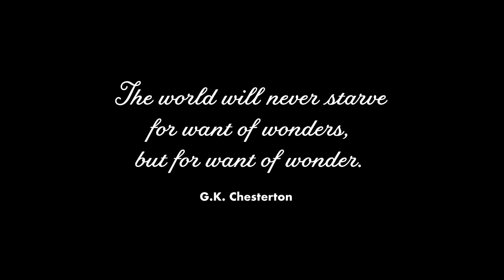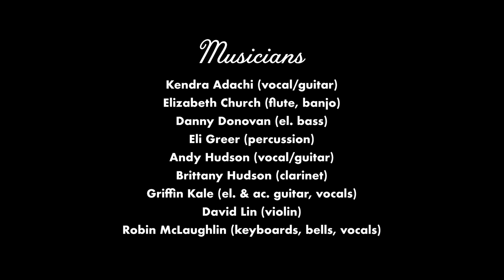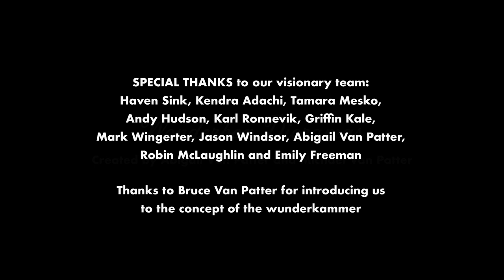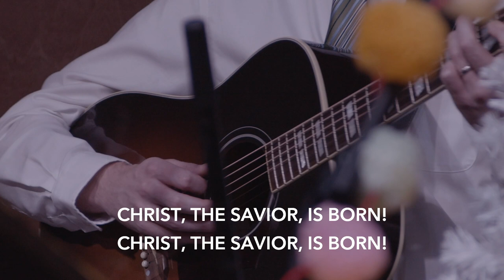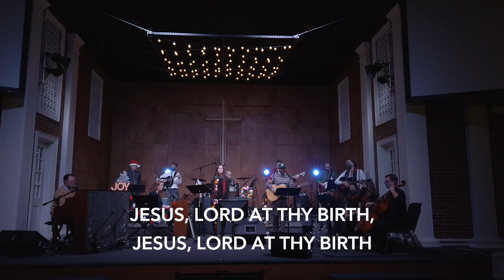The Wonder Film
Hope Chapel's 2020 Christmas offering – a multi-media experience based on the Service of Lessons & Carols. The accompanying WONDER GUIDE can be downloaded

00:00 - Introduction
07:26 - Chapter 1: Created for Wonder
17:27 - Chapter 2: Sin as Anti-Wonder
24:34 - Chapter 3: The Promise
33:06 - Chapter 4: A Lament
38:57 - Chapter 5: Future Wonder
46:43 - Chapter 6: An Angel Visits Mary
52:11 - Chapter 7: The Birth of Jesus
58:02 - Chapter 8: Shepherds & Angels
1:06:05 - Chapter 9: Becoming Like Children
1:11:42 - Chapter 10: Returned to Wonder
01:18:02 - Credits
1:19:49 - Carol sing-a-long